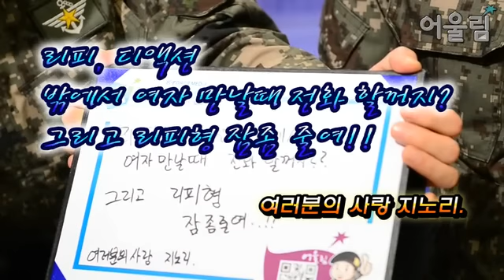130426 Untouchable - Interview with DEMAclub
cr: demaclub